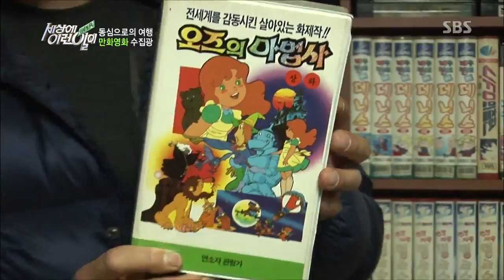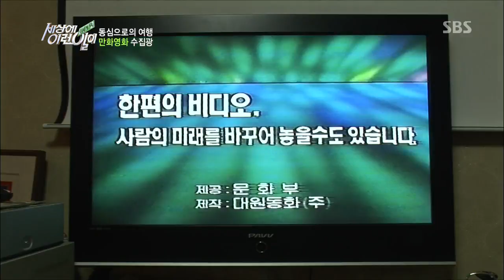만화영화 수집광 @순간 포착 세상에 이런 일이 140327